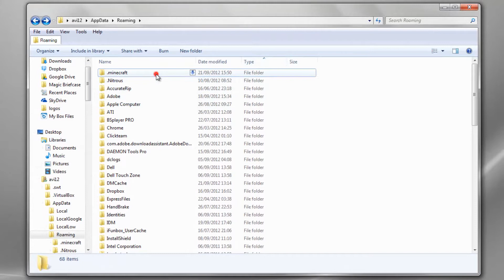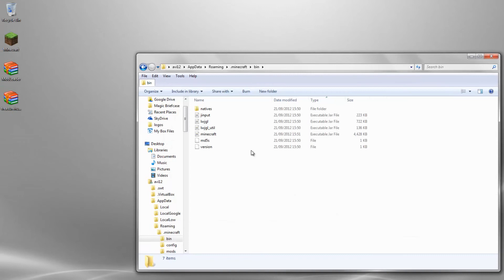Minecraft 1.3.2 - How to install TreasureHunter Mod (OUTDATED)